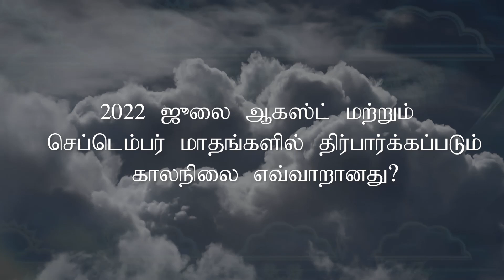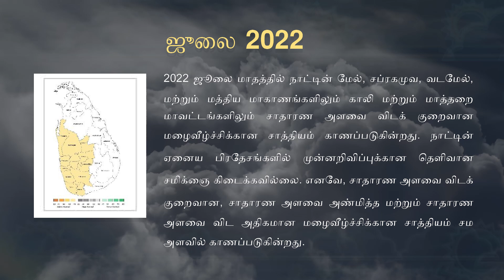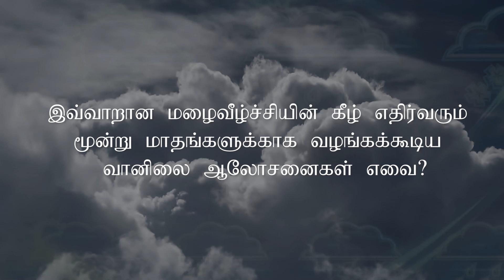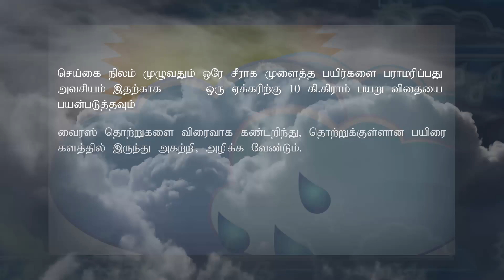வானிலை எதிர்வுகூறல்கள்.ள் மற்றும் விவசாய வானிலை ஆலோசனைகள்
குளங்கள் கிராமங்களின் மறுமளர்ச்சி திட்டத்துடன் வளிமண்டலவியல் திணைக்களத்தின் பணிப்பாளர் திருமதி. அனுஷா வர்ணசூரிய மற்றும் விவசாய திணைக்களத்தின் இயற்கைவள மேலாண்மை நிலைய உதவி பணிப்பாளர் திருமதி. அருணி அபேசேகர ஆகியோர் இணைந்து வழங்கும் எதிர்வரும் மூன்று மாதங்களுக்கான வானிலை எதிர்வுகூறல்கள் மற்றும் இடைநிலை போகங்களுக்கான விவசாய வானிலை ஆலோசனைகள்.